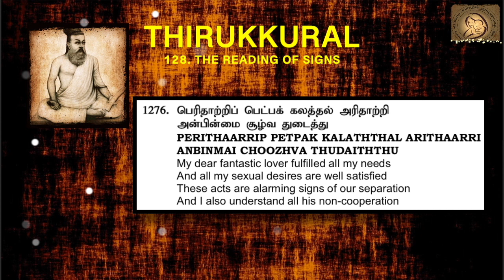Thirukkural in English - Chapter 128 - THE READING OF SIGNS 1276